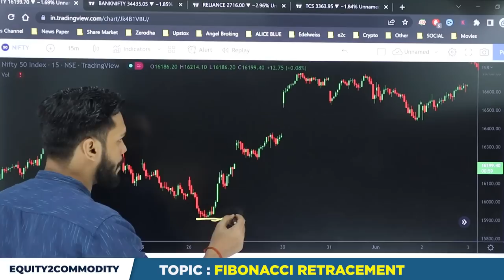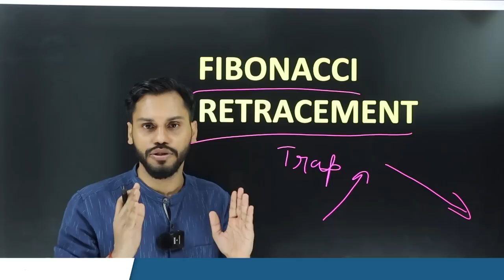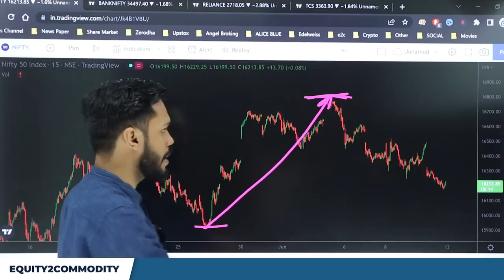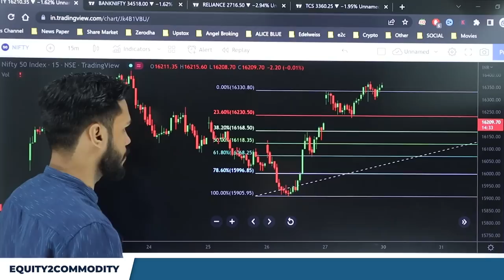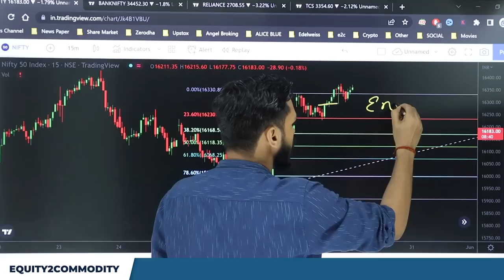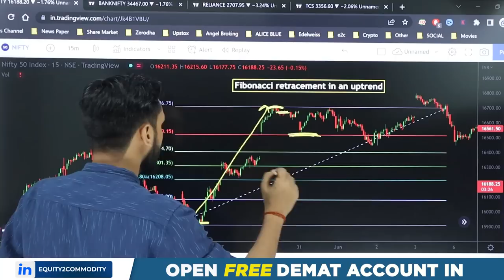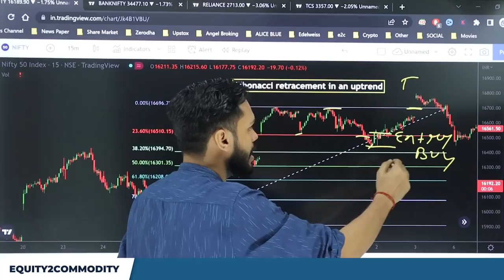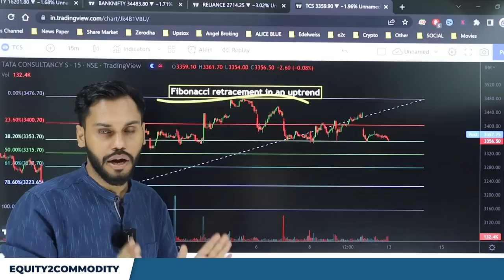INDICATOR जो आपको TRAP से बचाएगा? | FIBONACCI RETRACEMENT INDICATOR | FIBONACCI RETRACEMENT STRATEGY